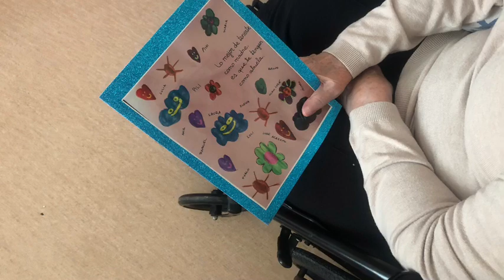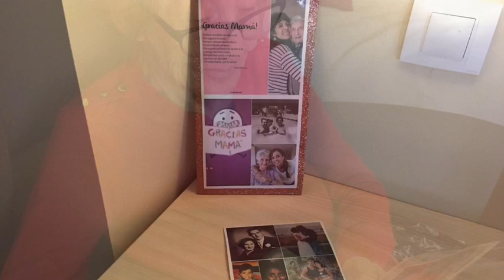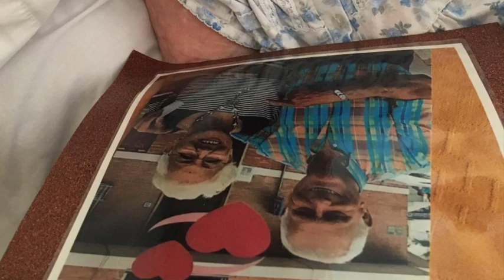Celebración del Día de la madre en la residencia Santa Pola